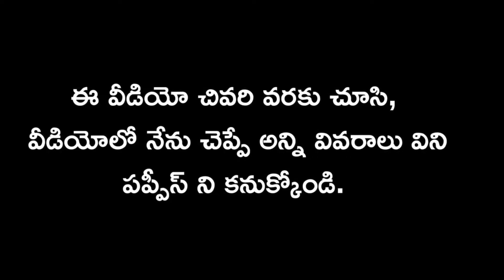top quality Rottweiler dog for sale in telugu/ 98486 28907 /aj pets